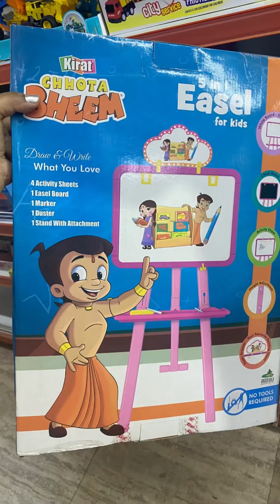Meri dono betiya model ban gayi😊 | Daily vlog | Mini vlog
I have made a daily routine video, how a mother takes care of her two children.I try to film the same true story of every household.
I’m glad you found my videos on YouTube,Thank you for giving me your valuable time🙏